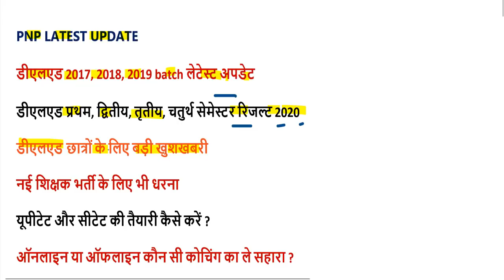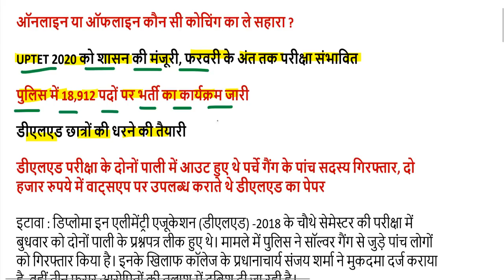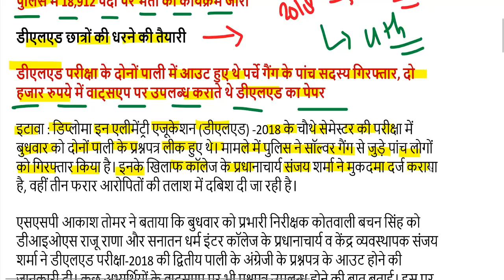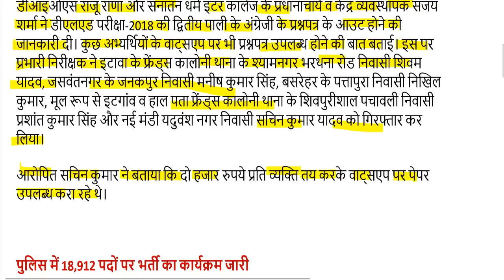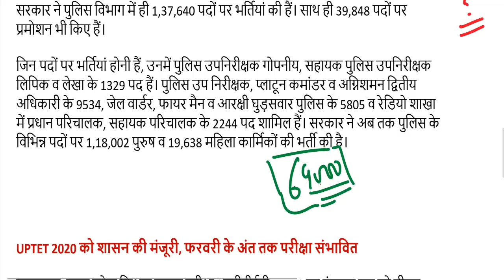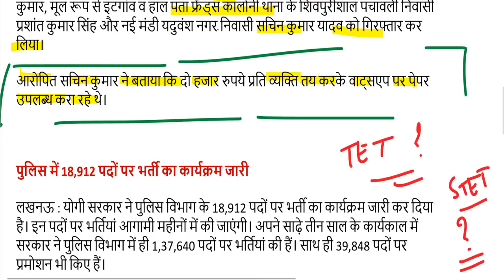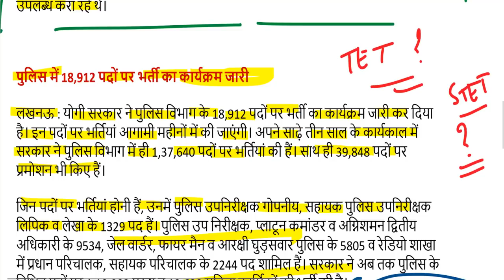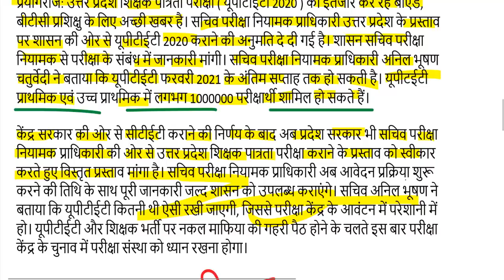DELED BTC EXAM RESULT DATE 2020 / UP DELED 2019 BATCH 2nd 1st, 2018 BATCH 4th, 3rd SEMESTER 2020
sarkariresult
2019 first semester exam date
4th semester exam time table 2020
2nd semester admit card 2020
4th semester result 2020